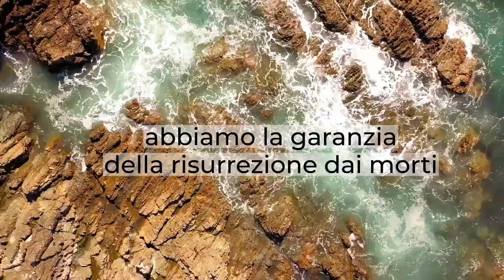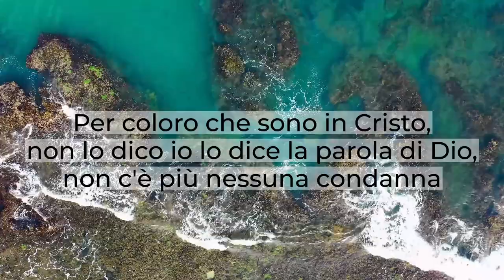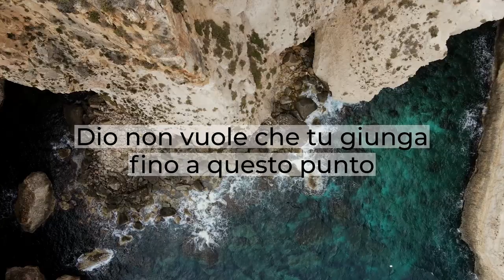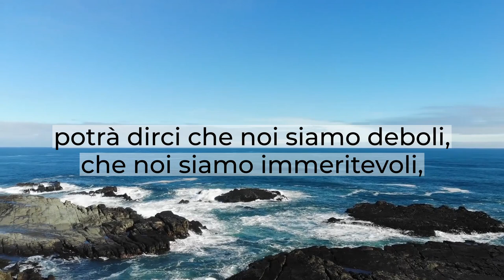"Se qualcuno non fu trovato scritto nel libro della vita" - Breve Riflessione - Daniele Ramunno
La parola di Dio ci parla di questa netta divisione tra chi è scritto nel libro della vita e chi non lo è.
Essa ci dice che nel momento in cui noi abbiamo accettato Gesù nella nostra vita siamo stati salvati e abbiamo avuto il diritto di diventare figli di Dio.
Se facciamo un cammino di fedeltà abbiamo la garanzia della salvezza, della vita eterna e della risurrezione dai morti, non in questo momento specifico della storia dell'umanità, ma al ritorno di Cristo, dove saremo accolti in alto sulle nuvole.
Per coloro che sono in Cristo, come dice la parola di Dio, non c'è più nessuna condanna.
Non dice questo la parola di Dio?
Passeremo dalla morte alla vita e non dal giudizio. Saremo risparmiati, salvati, purificati dal prezioso sangue di Cristo Gesù.
È sempre su questo che deve ritornare la nostra mente ed il nostro cuore, sull'opera che Cristo ha compiuto sulla croce.
Se non fosse per l'opera della croce, se Gesù non fosse morto per noi, il libro della vita sarebbe un libro vuoto senza nessun nome.
Tutti hanno peccato, ma per grazia, per la fede in Cristo Gesù abbiamo ricevuto salvezza gratuita.
L'immagine che viene fuori dalla parola di Dio non è l'immagine di un Dio che ama giudicare.
La parola di Dio dice chiaramente che Egli non si compiace della morte degli empi.
Dio non vuole che tu giunga fino a questo punto, ma vuole incontrarti prima per guarirti nell'anima e nel cuore, per purificarti e per salvarti.
Dio vuole scrivere il tuo nome nel libro della vita, Lui lo farà e non lo cancellerà nessuno.
Il diavolo potrà attaccarci, potrà dirci che noi non siamo degni, potrà dirci che siamo deboli, che siamo immeritevoli, fragili, ma poco importa perché il libro è dell'agnello.
Io voglio comunione con Dio, voglio una relazione con Dio, una relazione individuale, personale.
Il Signore è pronto a purificarci da ogni peccato, da ogni iniquità e soprattutto a scrivere il nostro nome nel libro della vita.